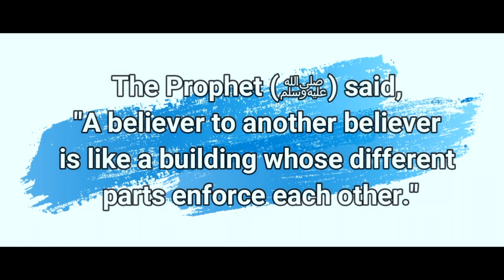It's V-Day 2019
This video is a token of our memories for Vanadic Day (V-Day) which was held at the sports compound of KOM, 29th of September, 2019. V-Day is the first event and also family day for batch Vanadic. Hope you guys enjoy it !